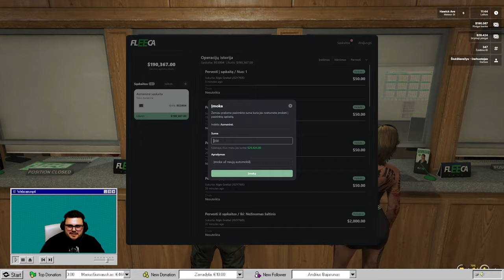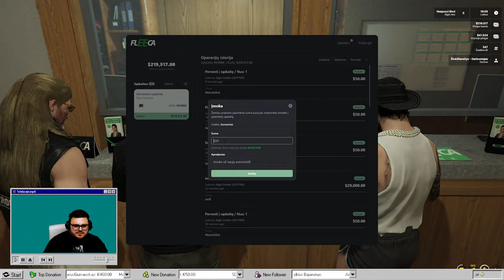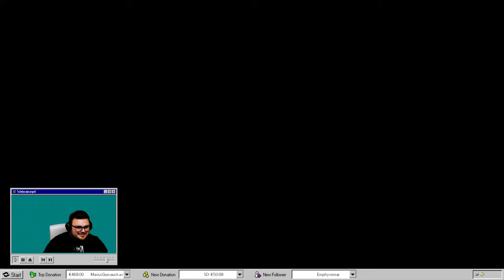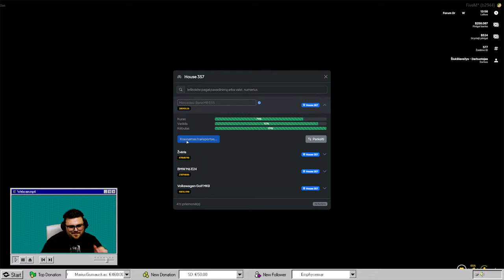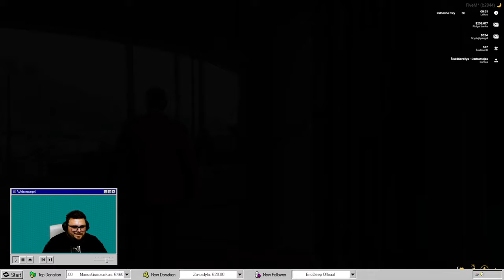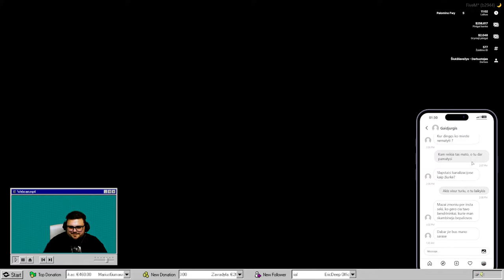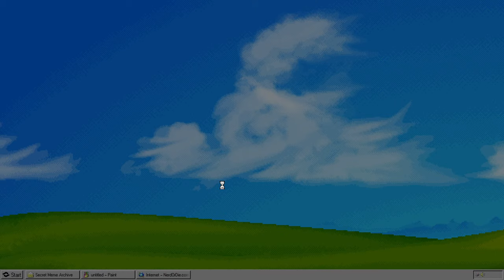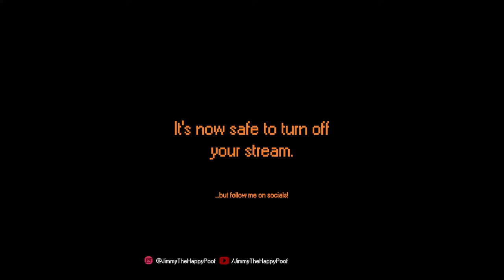Algelis - Kerštas | NEXUS RP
💎TOP 10 Remėjai:
1. MariusGumauskas - €410
2. Nhesty - €300
3. Pewpew -  €100
4. OneX - €80
5. Mantasxx7 - €65
6. TheKrakenGamingg- €55
7. Tizas- €55
8. Malonė - €50
9. SuperDuper - €50
10. Vidmantas - €50

🎵Custom alert'ai:
5€ - Kodėl ne pagal RP žaidi,
10€ - Kalnuos dainuoja
20€ - Juda tavo rankos
(Greitu metu bus papildyta).

🤝Ieškote žaidimų geromis kainomis? Užsukite į Enebą ir pasinaudokite mano nuoroda

🖥️PC specifikacija:
-HyperX Fury DDR4 3600Mgz 32GB
-Corsair Force Series MP600 1TB SSD
-4TB HDD
-Asus GeForce RTX 3080 TUF OC KPC
-Yamaha MGU10XUF, Steinberg UR22 Audio interface
-JBL 305P MkII x2, JBL LSR310S